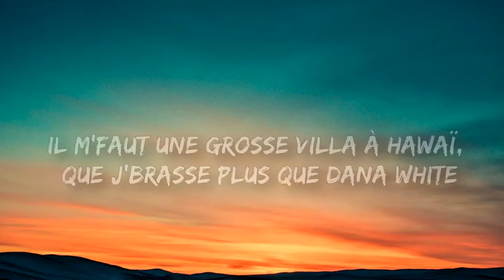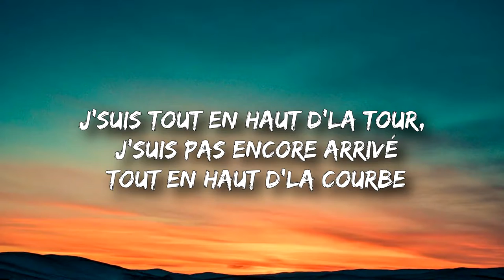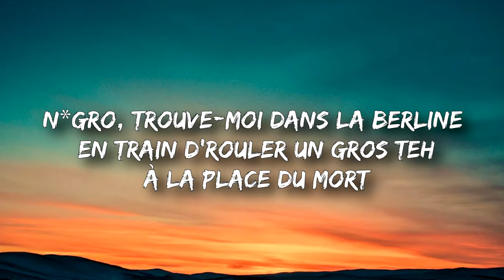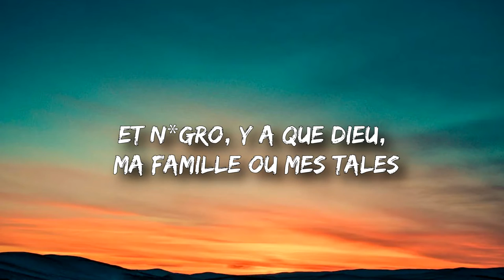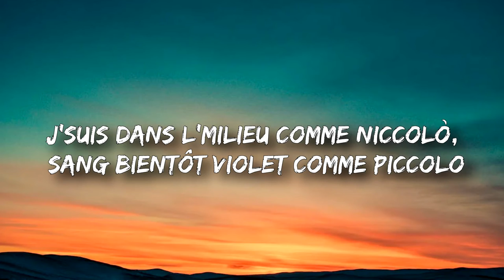Freeze Corleone - Ancelotti (Paroles)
Paroles :

Le rappeur Freeze Corleone, de son nom Issa Lorenzo Diakhaté, a un talent indéniable. Et il est absolument regrettable que ce talent avéré soit mis aux services de propos absolument inqualifiables : racisme, antisémitisme. Et ce talent donne un pouvoir, une influence tout à fait considérables aux propos inadmissibles qu’il tient
Han, ekip, ekip, ekip, ekip

[Couplet 1]
N*gro, j'me sens comme un imprimeur (Han) : j'fais qu'penser au papier
J'regarde le rap français, j'vois beaucoup d'fausses Rolex et de fausses Cartier
J'suis très très loin du M.A.X. (Han), la Cali sort de L.A.X
Plus de prises qu'un judoka, négro, j'suis connecté comme une Tesla X (Sku)
Roule, roule des cigares comme à La Havane, j'suis comme Heisenberg dans la caravane
S/o PIĒGE Studios qui porte la cam’, j'consomme plus que dix Porsche Macan (Sku, sku)
Chaque couplet, c'est des gros dégâts, Chen, Flem, Rayane aka Soap, Ghost et Gaz
New York cité comme des Bodega, jamais d'ma vie j'mets des Bottega (Jamais)
Il m'faut une grosse villa à Hawaï (Là-bas), que j'brasse plus que Dana White (Cash)
Avant la panenka, j'parle au goal, j'coffre au cas où j'dois m'exfiltrer comme Carlos Ghosn (Han)
Usine, gros Swisher plein d'essence, j'suis fonc’ du 22 au 21 décembre
Ils ont activé l'lobby jusqu'à Washington, fuck leurs présidents, de Biden jusqu'à Washington
Et n*gro, que ça stonk, j’arrive mal fonc’, j'fume la Pineapple Gas Bomb
J'suis tout en haut d'la tour, j’suis pas encore arrivé tout en haut d'la courbe (Non)
J'préfère les armes que la salle de sport, faut qu'j'fasse le maximum sur la carte de score (Han)
S/o Gouap, yeuz’ plissés comme Jackie, fuck ces négros, c'est des francs-maçons comme Shaquille (Ekip, ekip, ekip, ekip)

[Refrain]
Dans la cabine sans les notif', j'ai les tactiques comme Ancelotti
J'suis dans la peinture comme le Joker, ils bluffent plus que des joueurs de poker (Sk' sk' sku)
C'est des menteurs, c'est des mythomanes, yeuz’ plissés, j'les dribble comme Mitoma (Ftt, ftt)
J'suis dans l'milieu comme Niccolò, sang bientôt violet comme Piccolo (Ekip, ekip, ekip)
Dans la cabine sans les notif', j'ai les tactiques comme Ancelotti (Sku)
J'suis dans la peinture comme le Joker, ils bluffent plus que des joueurs de poker (Brr)
C'est des menteurs, c'est des mythomanes, yeuz’ plissés, j'les dribble comme Mitoma
J'suis dans l'milieu comme Niccolò, sang bientôt violet comme Piccolo (Ekip, ekip, ekip, ekip)

[Couplet 2]
J'arrive Memphis comme Finesse2fois (Deux fois), minimum par match en finesse deux fois (Deux)
20.20, j'suis rentré, j'ai laissé ouvert (Ouvert), 20.23, j'remets les couverts (Encore)
Sur l'terrain, que des techniciens (Ftt ftt), faut plus de câble qu'un électricien
Gifle la prod comme un sumotori, j'suis comme Mike Maignan, t'es comme Hugo Lloris (Eh)
Ils captent pas c'que j'dis comme si j'rappe du morse (Nan), dix-mille fois plus de lignes qu'à Gare du Nord (Dix-mille)
N*gro, trouve-moi dans la Berline en train d'rouler un gros teh à la place du mort
Fume comme nous, tu visites les urgences (Direct), on sort des sous-sols comme en résurgence
Noir sur noir comme le Raider Klan (Han), j'ai les meilleures plantes et les meilleures plans
J'arrive sous xan comme Michael Jackson (Ha ha), ils imaginent pas les bails que j'actionne (Jamais)
Ils ont tremblé jusqu'au Parlement, ils veulent me faire, j'augmente le budget armement (Pah)
Pyramide sur l'ensemble (Han), j'prends du recul, j'aime bien la vue d'ensemble (Han)
Que j'découpe, j'fais pas des tubes dansants, j'ai la force comme si j'ai des trucs en plus dans l'sang (Han)
Pétasse (Pétasse)
Explosifs placés, j’mets l'feu à la mèche (J'mets l'feu à la mèche, j'mets l'feu à la mèche)
Grosse Moncler comme si j'vais à la neige (À la neige, à la neige)
Et n*gro, y a que Dieu, ma famille ou mes tales (Han)
Échange équivalent comme dans Fullmetal (Han), Freezer troisième forme, j'arrive en full méta (Ekip, ekip, ekip, ekip)

[Refrain]
J'suis dans la peinture comme le Joker (Sku), ils bluffent plus que des joueurs de poker (Sku)